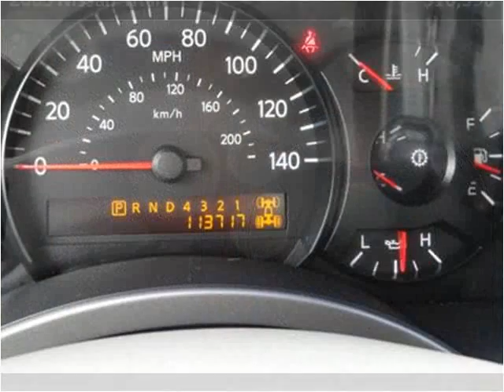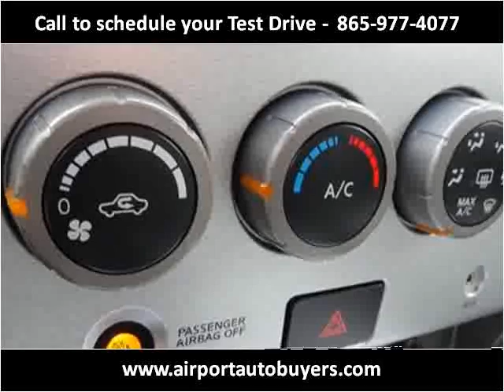2005 Nissan Titan Used Cars Louisville TN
This 2005 Nissan Titan is available from Airport Autobuyers.